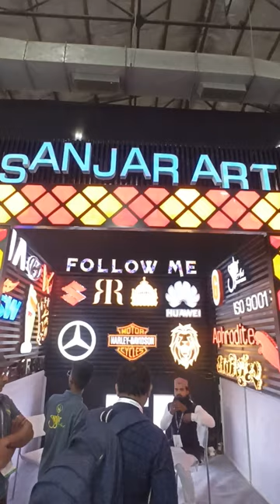Digital signage | Media Expo Mumbai Stall Design Exhibition